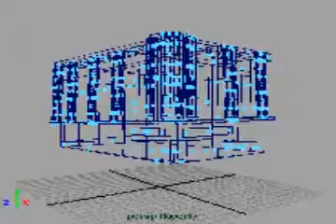Oros_M_Building.mov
Building Made in Maya